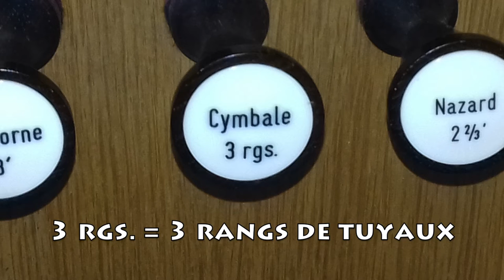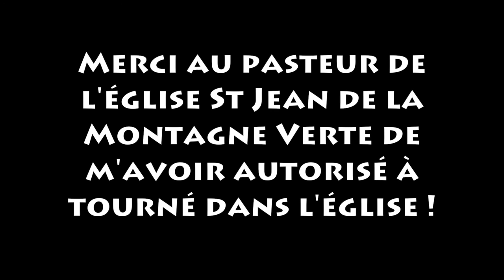MTG #2 | L'ORGUE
Bienvenue à ce deuxième épisode de la Musique en tous genres où je parlerai de l'orgue !